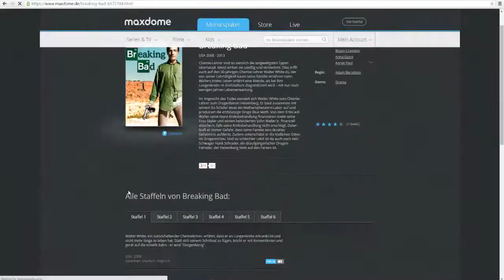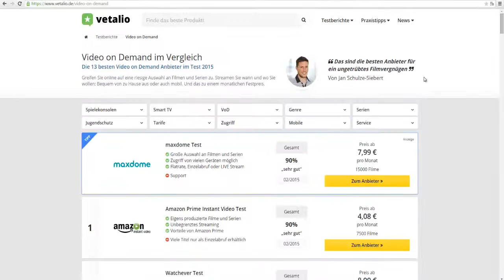Video on Demand Anbieter im Vergleich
Der Video on Demand Markt in Deutschland boomt. Die Anbieter werben im TV mit Filmen und Serien auf Knopfdruck, zu jeder Zeit
und überall. Die Angebote unterscheiden sich hierbei aber deutlich in Preis und Funktionsumfang. SD, HD oder UHD? Flatrate oder Einzelabruf? Eigenproduktionen
und Originals?

Bei der Wahl des richtigen VoD-Abieters sollten Sie noch viele weitere Faktoren berücksichtigen.
Doch welcher Service liefert Ihnen genau das, was Sie suchen? Gehen Sie mit unserem Vergleich auf Nummer sicher und wählen Sie genau den Dienstleister,
der Ihre Bedürfnisse am besten abdeckt und Ihnen somit das optimale Preis-Leistungs-Verhltnis bietet.

In unserem Video on Demand Test haben wir die bekanntesten Anbieter auf Herz und Nieren getestet und machen es Ihnen einfach den passenden Service zu finden.
Sehen Sie auf einen Blick wo die Stärken der Streamingdienste liegen und wo noch nachgebessert werden sollte.
Netflix, Maxdome, Amazon Prime Instant Video, Watchever oder doch lieber ein kleinerer Anbieter?

Sehen Sie sich jetzt unsere Test-Videos an, in welchen die Stärken und Schwächen der Dienste beleuchtet werden.
Oder lesen Sie die detaillierten Testberichte auf

Sollte Ihnen das Video gefallen haben, vergeben Sie doch einen Like oder abbonieren unseren Kanal, damit Sie keine weiteren Test-Videos verpassen ;-)